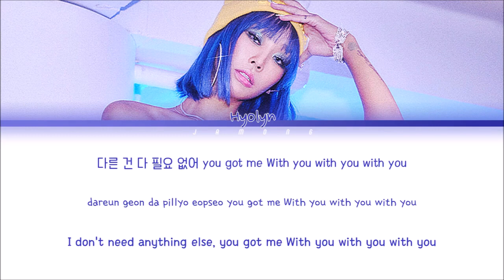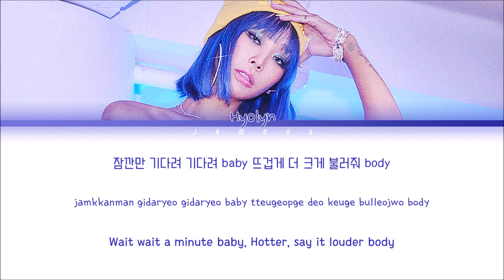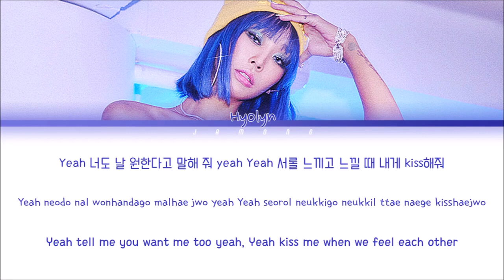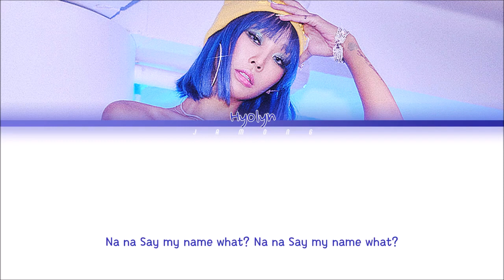HYOLYN 효린 SAY MY NAME Color Coded Lyrics Han Rom Eng 가사 exported